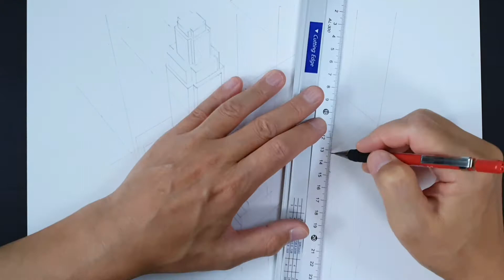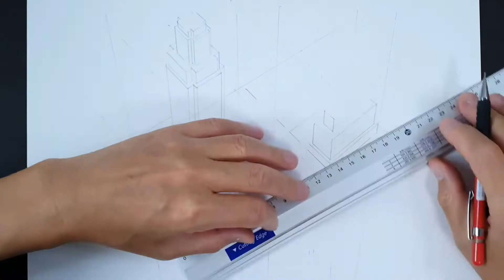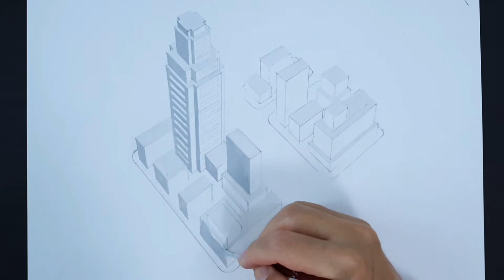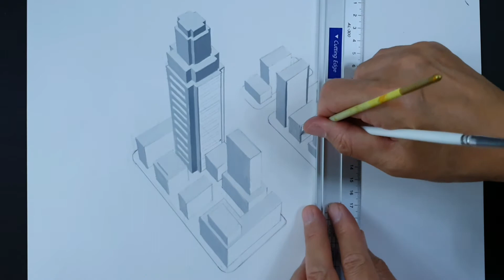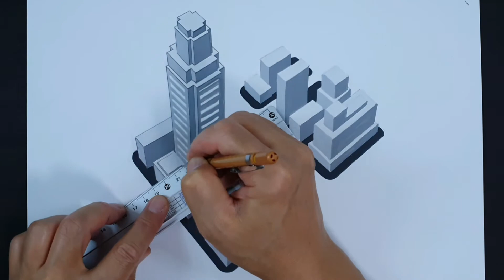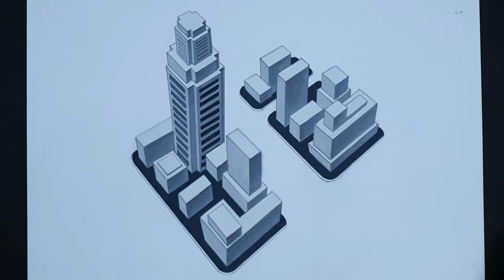입체그림 표현법 / 과연 이런게 가능할까요? 그림의 반전 비밀 확인 / 다이소 포스트물감 효과 확인!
입체그림 표현법 / 과연 이런게 가능할까요? 그림의 반전 비밀 확인 / 다이소 포스트칼라물감 효과 확인!
- 재료: 다이소 포트칼라물감, 그림붓